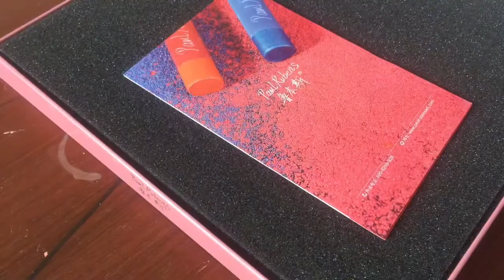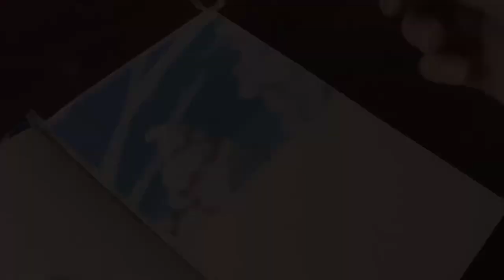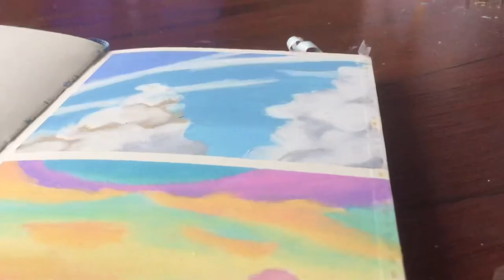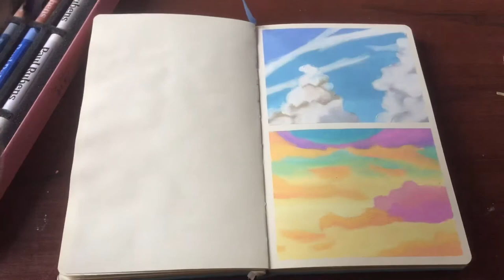Trying Paul Rubens Oil Pastel: Pastel Colors Edition